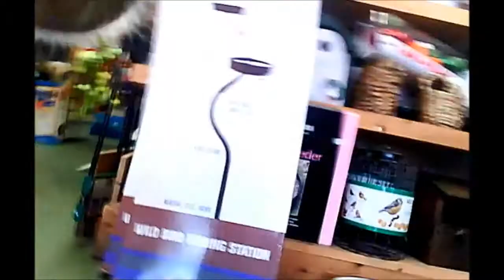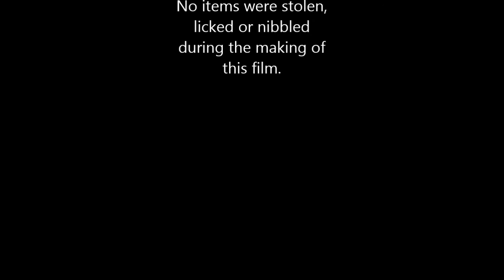We are going to the Pet Shop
We follow a Border Collie on a trip to the Pet Shop and watch a dogs eye view of the shop and the street outside.